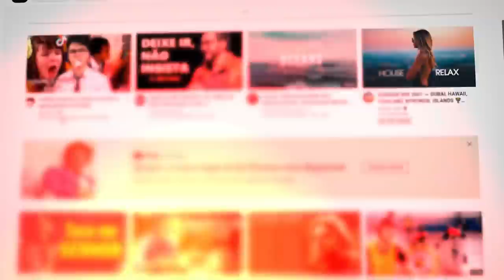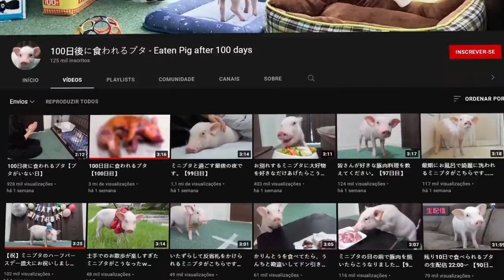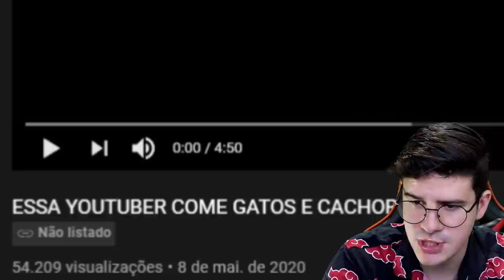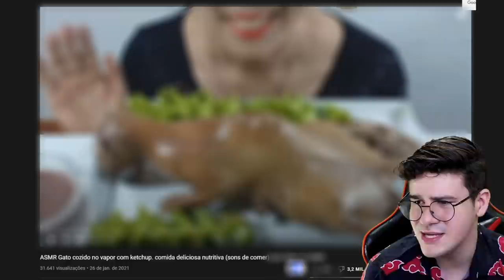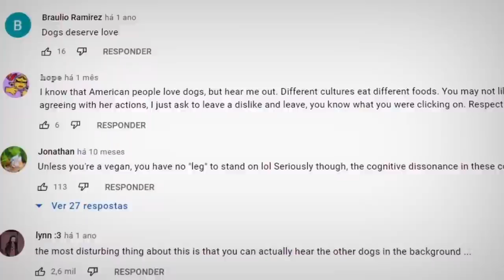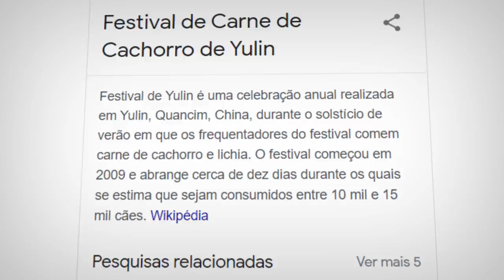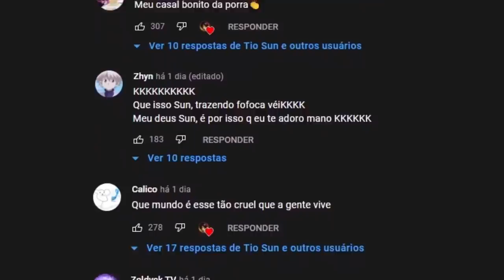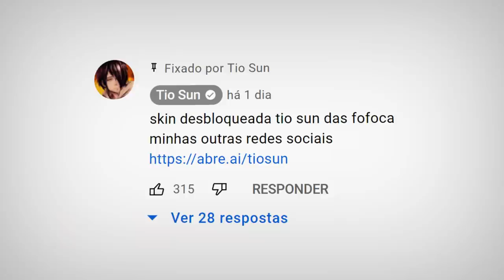ELA COME GATOS e CACHORROS...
opa bão? pq eu depois de ver isso to não

Sobre o Vídeo:
➥ Prefiro não dizer muito aqui na descrição e deixar para vocês verem no vídeo...

Equipe:
Editor - Tari
Editor com Câmera- Bourick
Thumb - Caiko

Partes:
0:00 Tio Sun - Introdução
0:39 Tio Sun - Contexto
2:33 Sun dos Reacts
5:30 Tio Sun - Considerações Finais